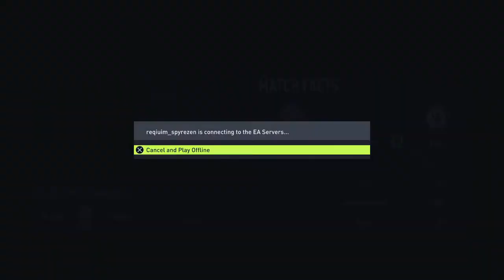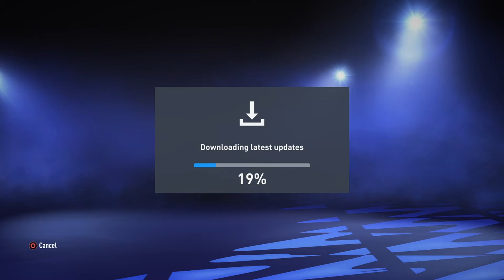Fifa 22 gameplay air fc ep 1 97 pace who could it be ? Mbappe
Let's go top 5 righ let me know who you guys packed